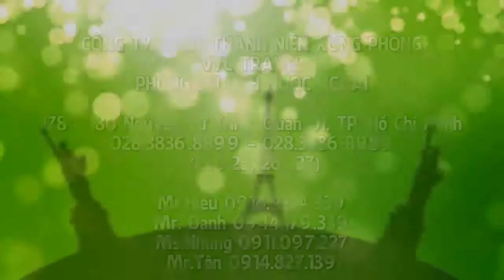HÀNH TRÌNH KHÁM PHÁ NAM MỸ PERU - BOLIVIA - CHILE - ĐẢO PHỤC SINH